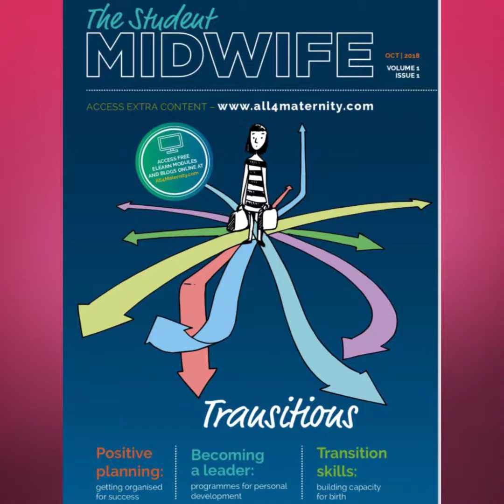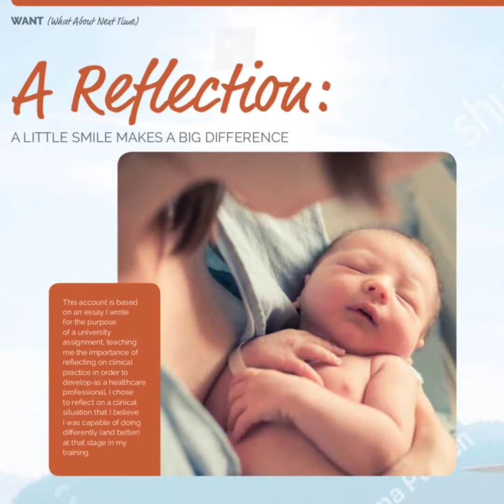The Student Midwife journal